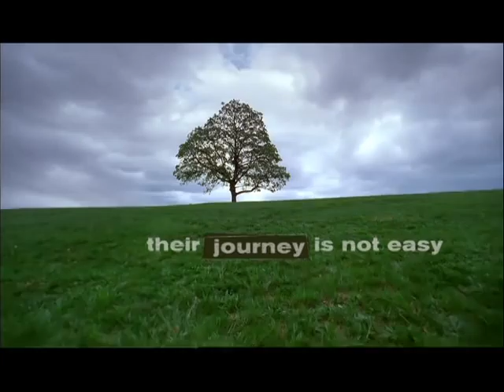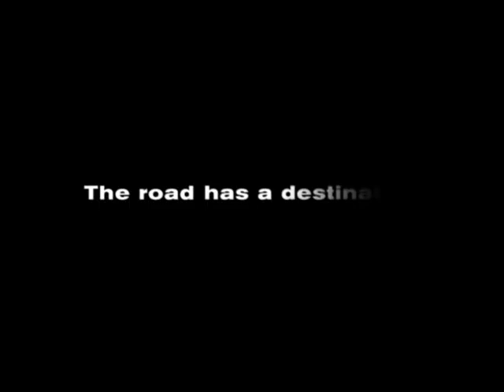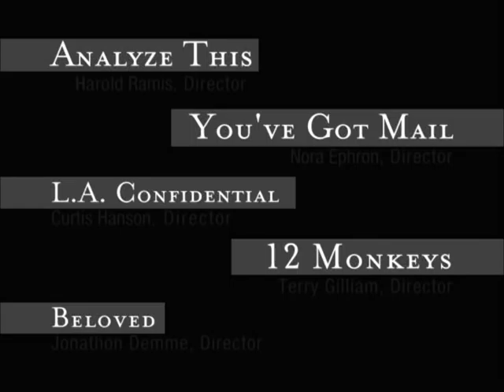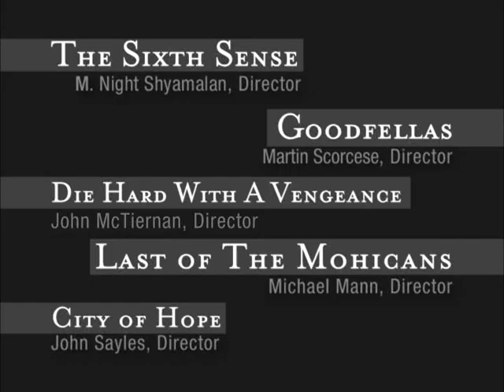Kyle Rudolph Director of Photography Commercial Reel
All of theses spots I lit, operated conventional cameras, remote heads on cranes and Steadicam.